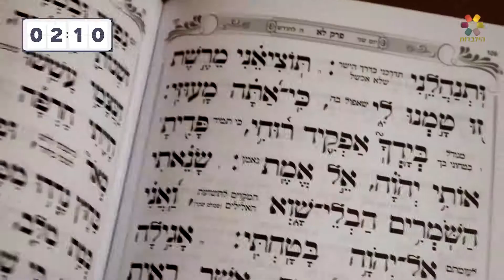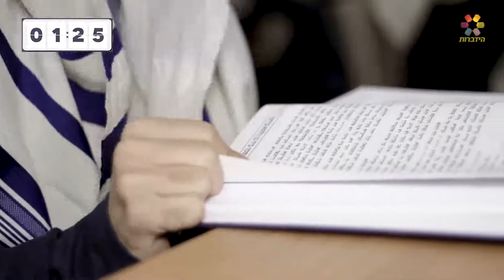הרב אליהו רבי - כל תפילה מקרבת